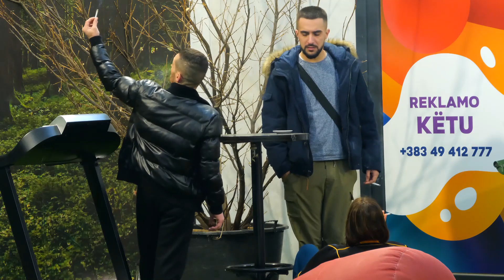Klevis Celaj ju gjun krejt teshat ne tok banoreve, i tranon krejt - It's My Home